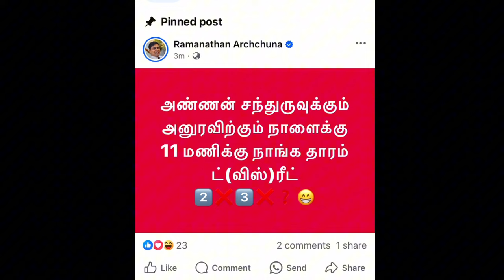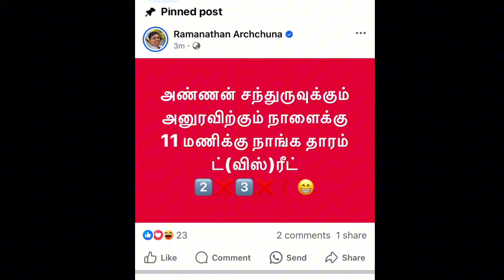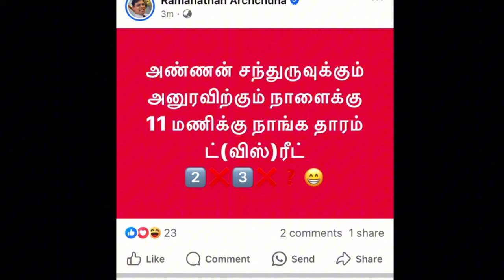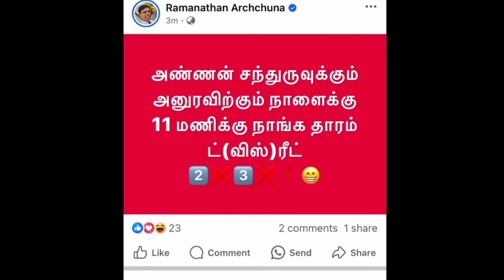ஏன் இந்த வேலை | City tamils